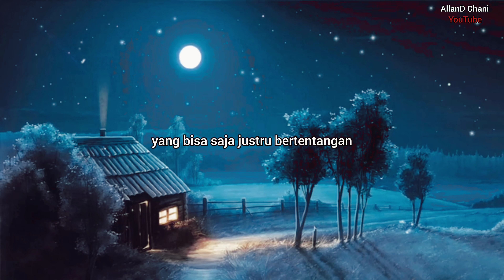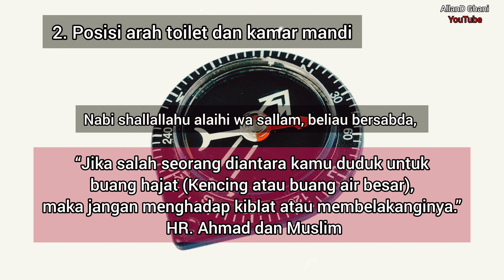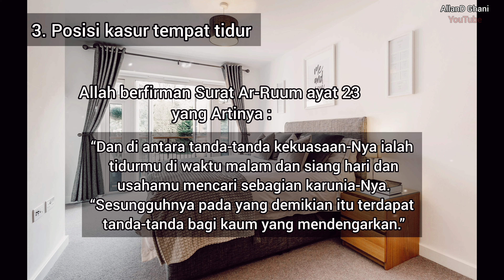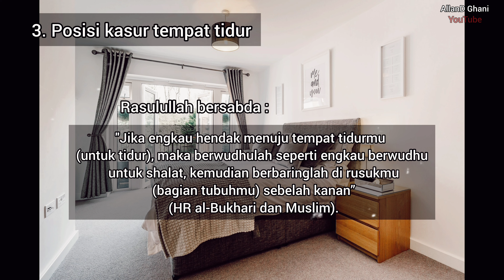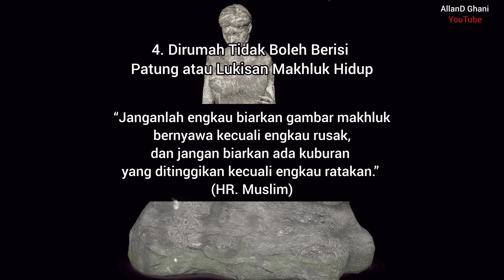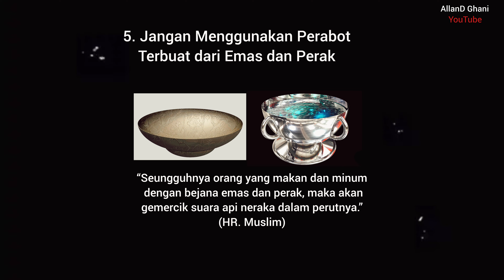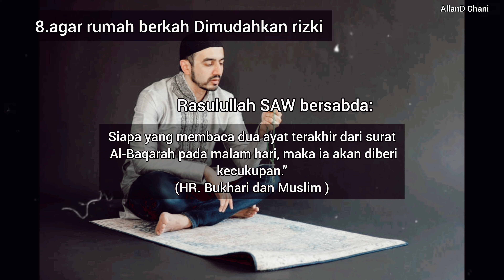POSISI RUMAH TERBAIK CARA MENATA ISI RUMAH MENURUT ISLAM AGAR BERKAH MEMBAWA REJEKI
posisi tataletak bangunan paling terbaik menurut syariat islam.

tonton juga video lainnya TATA CARA PINDAH RUMAH ATAU HENDAK MENEMPATI RUMAH BARU ATAU KONTRAKAN MENURUT ISLAM AGAR BERKAH :

foto video by : pixabay